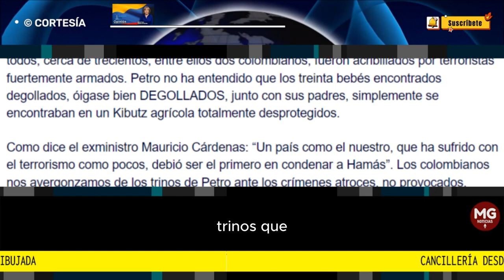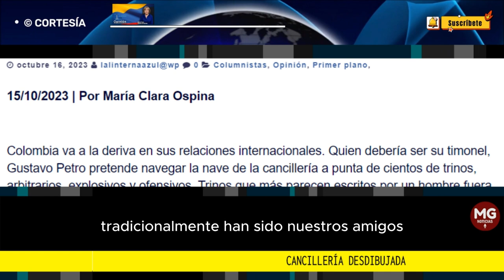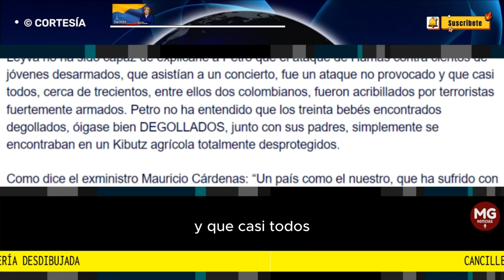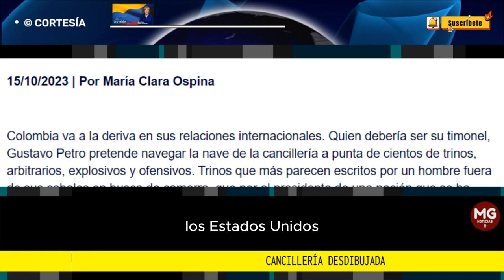CANCILLERÍA DESDIBUJADA 🎯 Columna Maria Clara Ospina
Colombia va a la deriva en sus relaciones internacionales. Quien debería ser su timonel, Gustavo Petro pretende navegar la nave de la cancillería a punta de cientos de trinos, arbitrarios, explosivos y ofensivos.